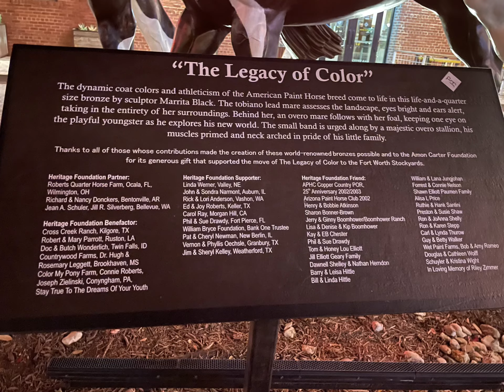Stockyards @ night prt 2